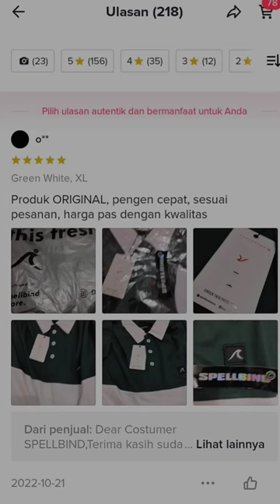Sini aku spill Rugby T-shirt yang jadi incaran warga tiktok!!!